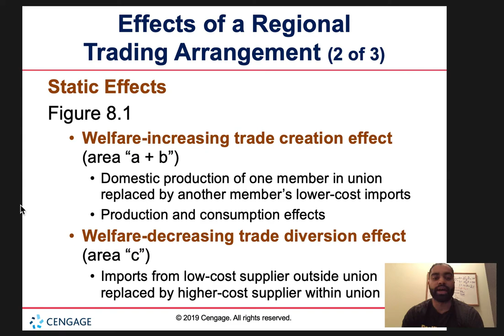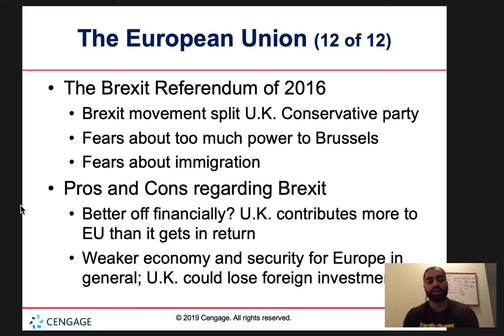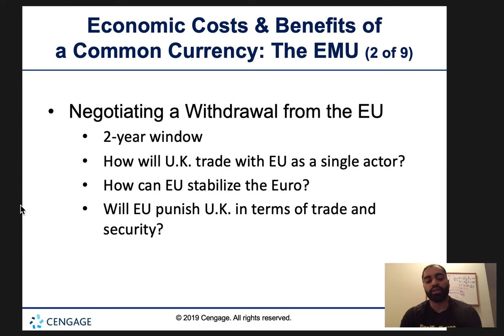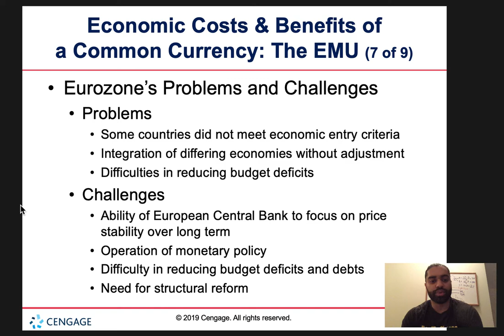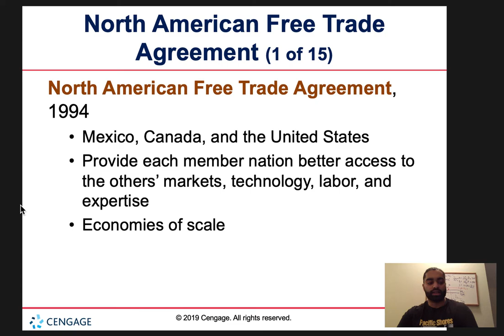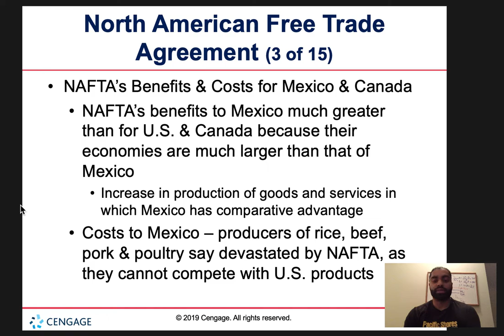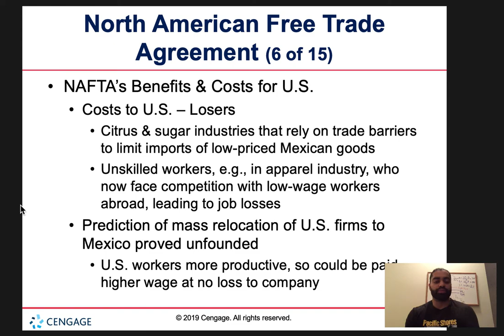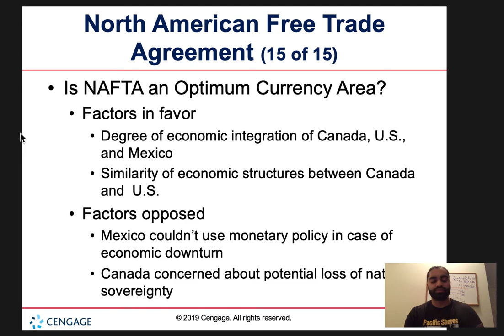EU and NAFTA